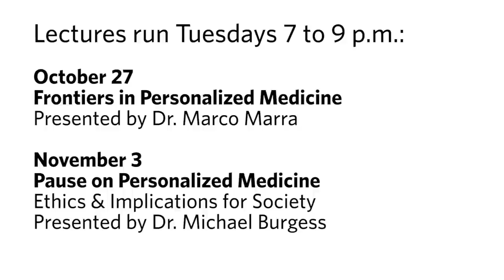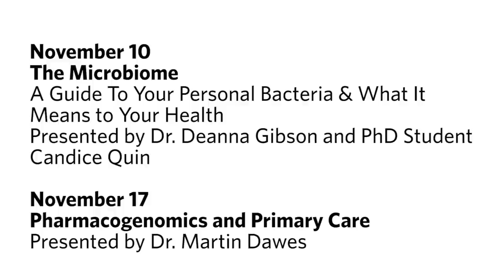2015 Mini-Med Lecture Series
Mini-Med is an exciting health lecture series open to the community and designed to put you into a 21st century classroom. You'll learn about important medical discoveries that affect your health from researchers at UBC's Okanagan campus and beyond.